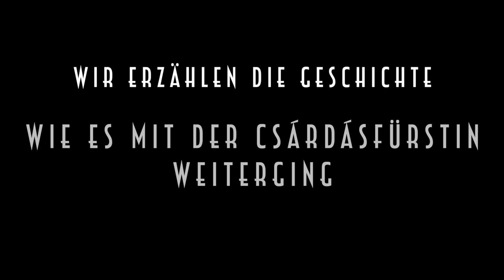Official Trailer "Csárdásfürstin 20.20" K.u.K.MelodramArtists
Der offizielle Trailer der Premierenproduktion der "K.u.K.MelodramArtists"
mit Aurélie Jarjaye, Michael C. Havlicek, István Bonyhádi, Russell McGregor, Natalie Salazar und Chiara Scholik.